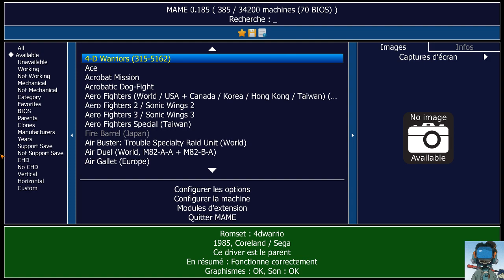4D Warriors - plein de dimensions en 2D ! TBG041